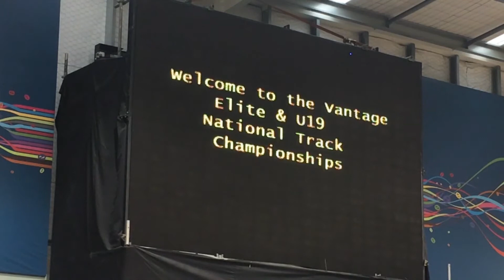Top cyclists head south for national championships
The country’s top cyclists are in Invercargill this week for the Elite and Under 19 Track National Championships.
Cyclists will race at Invercargill’s velodrome over the 5 day event, which is regarded as the premier national track cycling event in New Zealand.